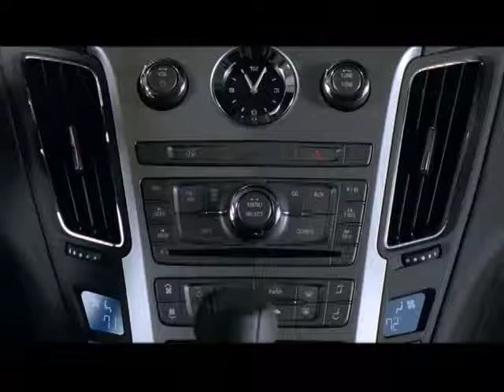Cadillac MA CTS-V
Looking for a 2010 Cadillac CTS-V in MA? Please watch this feature video of a new 2010 Cadillac CTS-V. Come visit Cadillac Village of Norwood, MA and come test drive a new 2010 Cadillac CTS-V today!